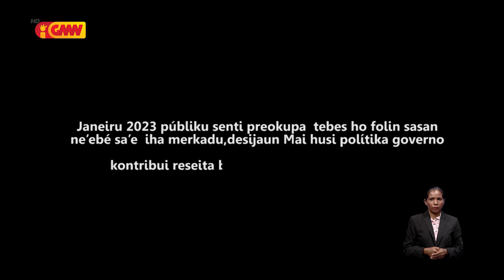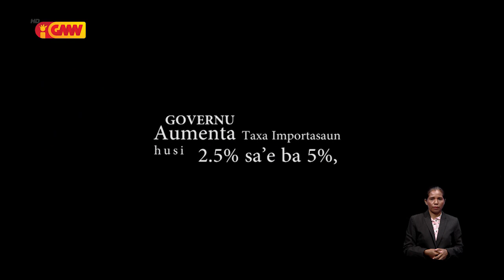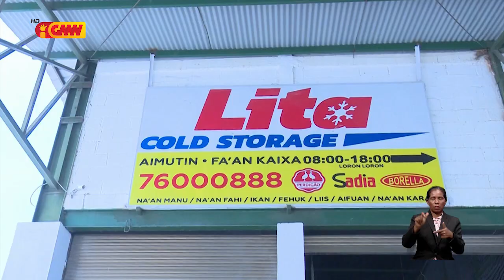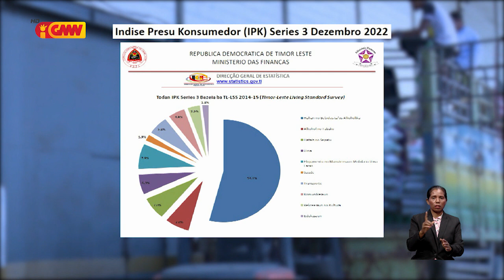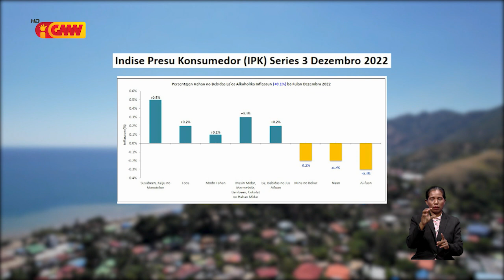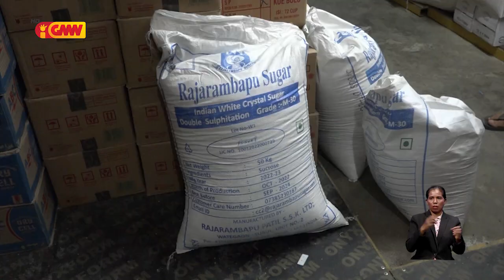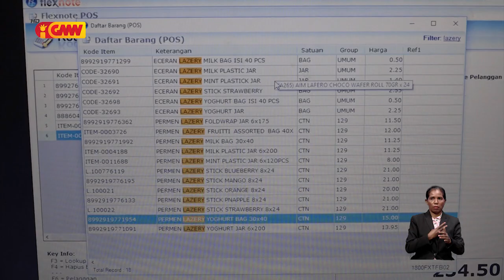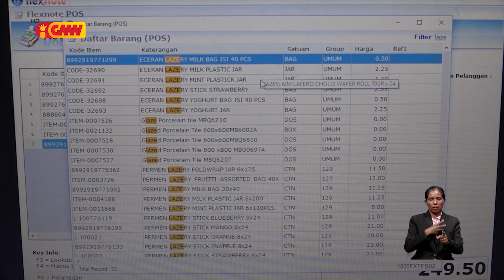Reportajen GMN - "Folin sasan sae iha merkadu"